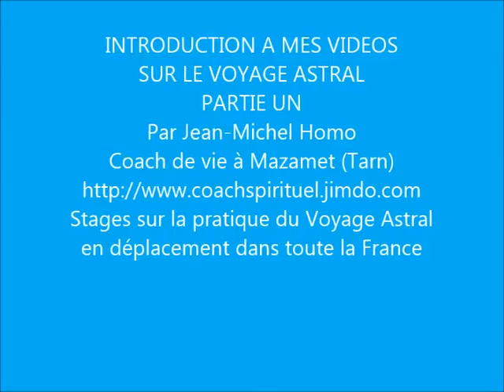INTRODUCTION A MES VIDEOS SUR LE VOYAGE ASTRAL PARTIE UN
Vidéo d'introduction à ma série de vidéos sur la Pratique du Voyage Astral PARTIE UN
Pour les associations etc... désireuses de nous faire venir pour animer un stage, nous contacter.